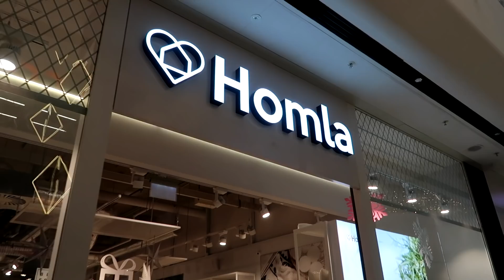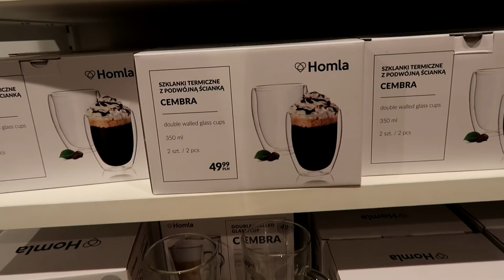Wielki świąteczny haul zakupowy!!! 🎄🎅🏻🎁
Zabieram Was na świąteczny przegląd sklepów!
Mój sklep na hasło VLOGMAS rabat 15%

Kody:
- Zegarki Daniel Wellington: dodatkowe 15% na hasło patitv
- Printu promocja -40 zł na fotoksiążki. Każdy ma dedykowany kod, ważny przez 2 tygodnie od momentu pobrania.
- Free Now: 20 zł na pierwszy przejazd taxi w aplikacji Free now (apka zrzesza taxi, lite zwykle tańsza od Uber) na hasło patrycja.hor

Gustaw to pies rasy Chihuahua

Nie podaje wykorzystanych utworów ani w komentarzach ani w wiadomościach prywatnych.

Warunki konkursu:
2. Odpowiedz na pytanie konkursowe
3. Wyniki zostaną podane pod filmem w dniu 7.12
5. Zwycięzca ma czas do 8.12 aby się zgłosić po nagrode wysyłając maila na adres w przypadku nie zgłoszenia sie w terminie nagroda przepada.
Wygrana z VLOGMAS 3: Mile Na